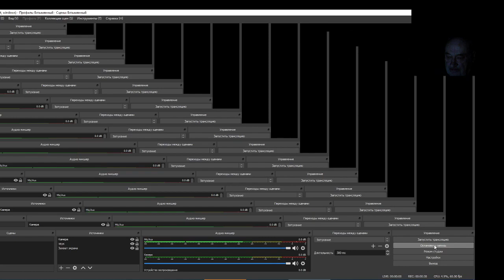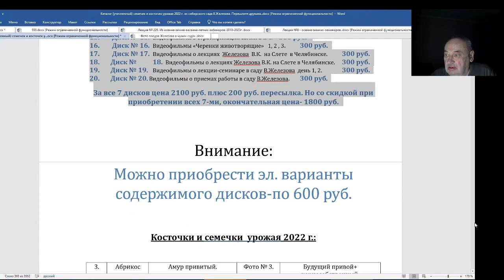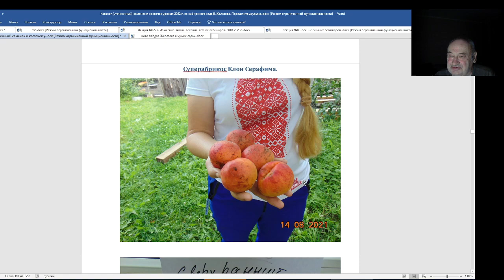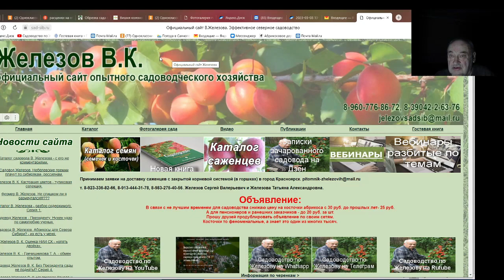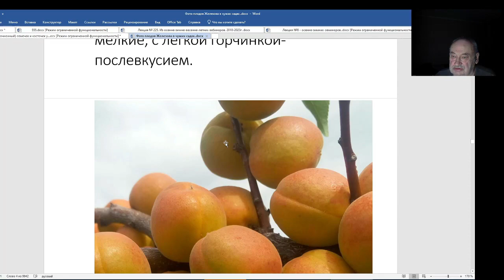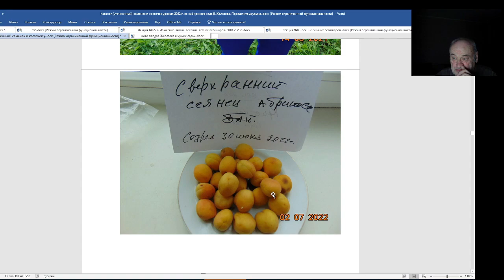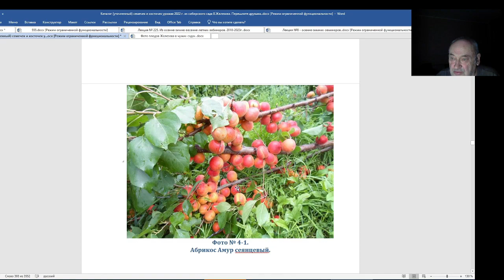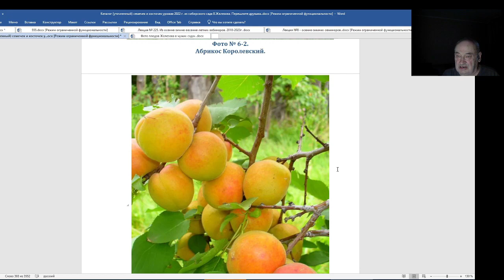В. Железов дает советы по выбору семян. Серия 1.